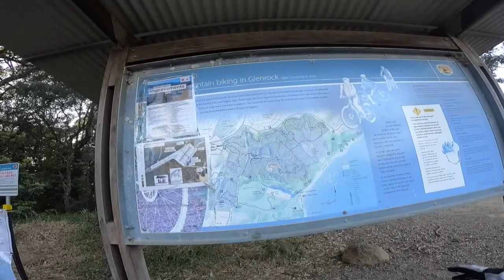Glenrock MTB@Auslife007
MTB, Glenrock, cross country